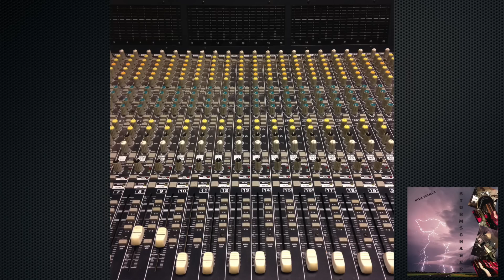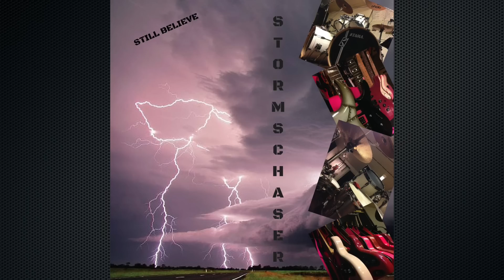Stormchaser - Still Believe (Original Song)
Original Song: Still Believe